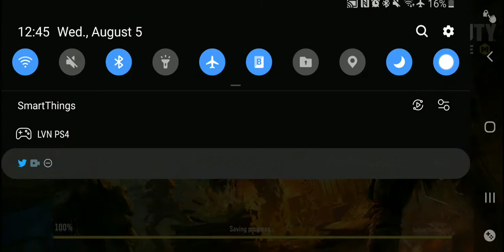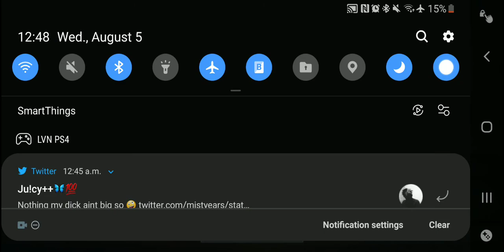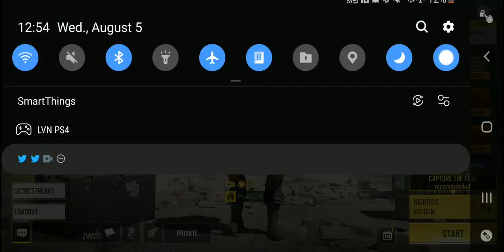Title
fun fact: ligma balls lmao